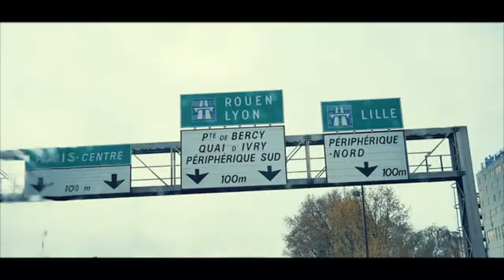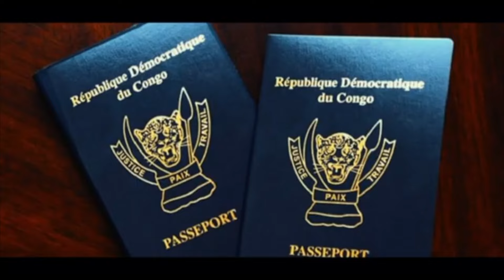BUZ SUR LES RÉSEAUX: Le monde est touché par l'ingratitude de Yorobo